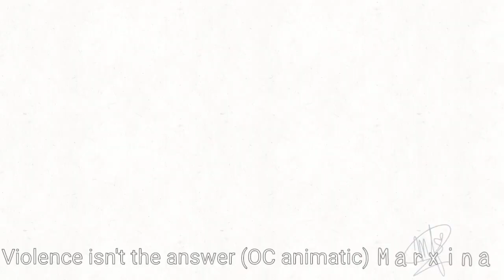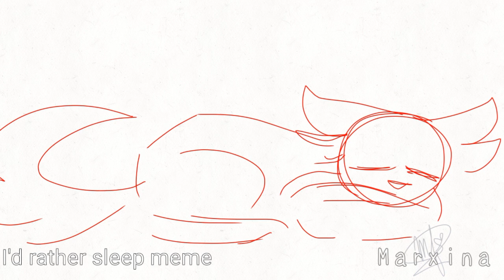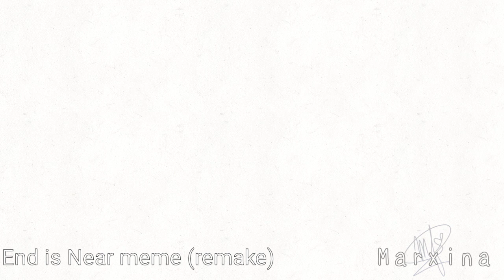Unfinished Animations (part 5) | Newest to Oldest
I FORGOT TO ADD MY UNFINISHED WOLFWALKERS MAP PART HERE 😭 (I dropped out on the map btw :((( )

Programs Used:
FlipaClip
Pixlr (Thumbnail)

0:01 - SORRY

0:12 - But you didn't! (OC animatic/vine)

0:19 - ICHI-NI-SAN meme

0:22 - Violence isn't the answer (OC animatic/vine)

0:28 - Dizzy Dizzy meme

0:33 - Paper Planes meme

0:41 - Mamma Mia meme

1:07 - I'd rather sleep meme

1:40 - Distraction Dance big collab (supposedly my entry for @/Rember)

1:44 - Good Evening Sun Sim meme

2:00 - End is Near meme (remake)

2:09 - Daddy's got a Gun meme
Inspired by (.. I forgot the name :'D): [privated/unlisted/deleted(?)]

-IMPORTANT-